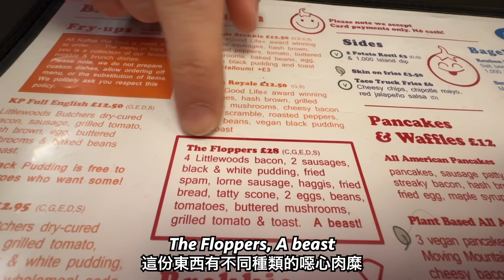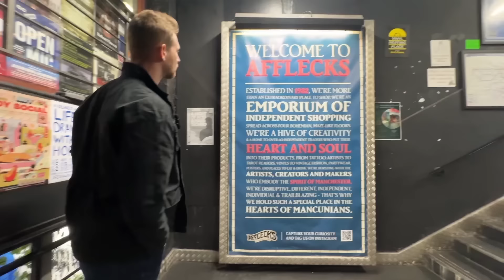(從好奇到崩潰!)哭著也要吃完... 亞洲人竟被挑戰味覺？連英國人自己都不敢吃！挑戰24小時只吃英國地獄料理! UK FOOD FROM HELL🇬🇧🤢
歡迎回來Reynolds Family的頻道☺️
Welcome back to the Reynolds Family Channel ☺️

這集的影片是關於全英國最難吃的食物🇬🇧🥘
It’s all about the UK’s WORST Food in today’s VLOG 🇬🇧🥘

以往每次和Laurence到訪亞洲時都會大惡搞讓他試遍所有街頭小吃，這次換他實現他的復仇大計了🤪
Jump in to see Laurence get his revenge for all the Asian Street Food Challenges I’ve made him complete before 🤪

快看看Laurence把我帶到他在曼城最喜歡的地方，並讓我試遍英國的本地美食😅沿路再一起學習當地的特色文化。
Watch along as he takes me through his favourite part of Manchester to try some of the UK’s local delicacies 😅 and learn some more about the local culture along the way

記得看到影片最後…我們自製了一道英國的食物，簡直是我人生吃過最難吃的東西🤢
Stay with us until the end to see a homemade version of the Worst Food I have ever tasted 🤢

這會是大家對我的反應笑到口不攏嘴的一集吧😂
All in all, it’s a hilarious experience so have some fun viewing at my expense 😂

謝謝大家的觀看，下次再見😊